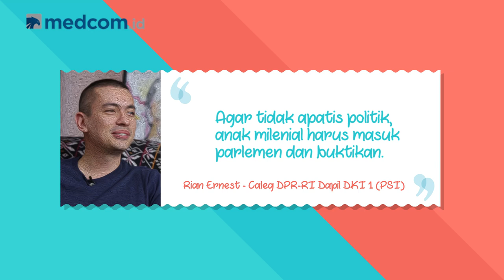Rian Ernest Terinspirasi Ahok | Kenal Politik (Part 1)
Mantan staf Ahok, Rian Ernest, mendaftar sebagai calon legislatif dari Partai Solidaritas Indonesia (PSI). Dia mengaku alasannya terjun ke dunia politik karena ‎terinspirasi Basuki Tjahaja Purnama (Ahok).

Simak obrolan seru dan informatif soal Politik ala Anak Muda di sini